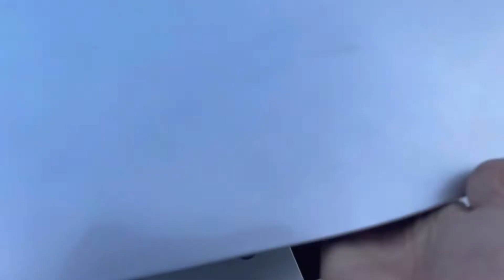5/10 Toyota Vios 2007 zin cả xe bản G xịn số tự động giá hơn 2 đồng LH 0389726738